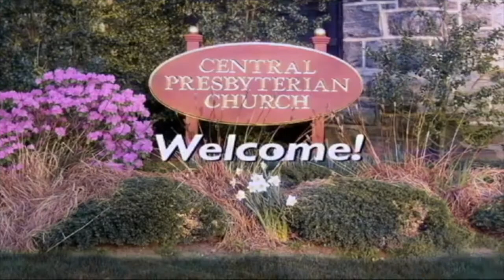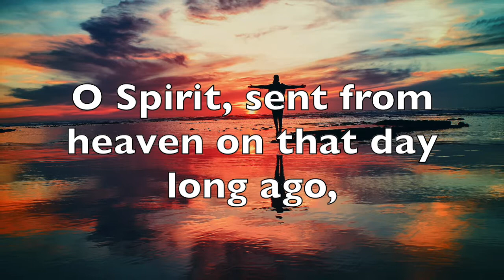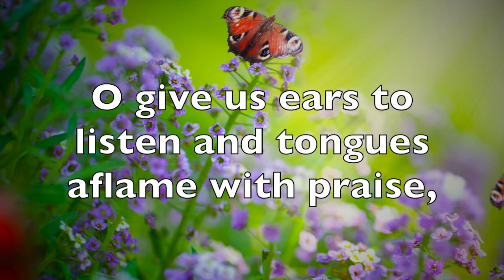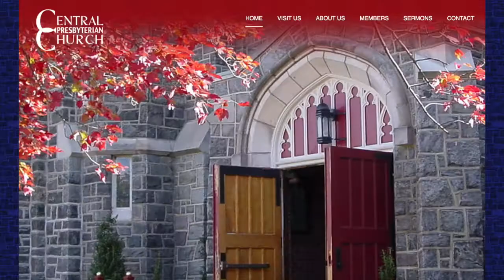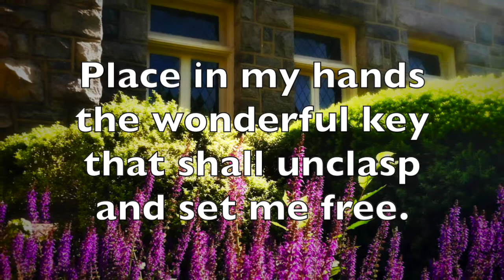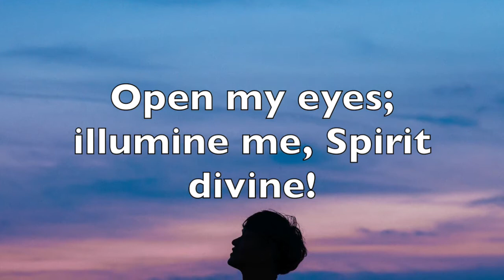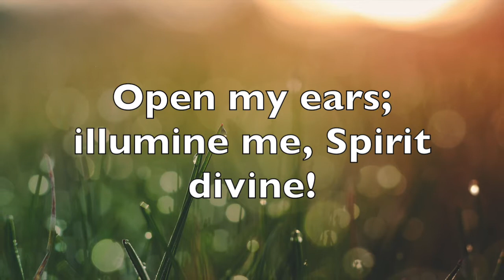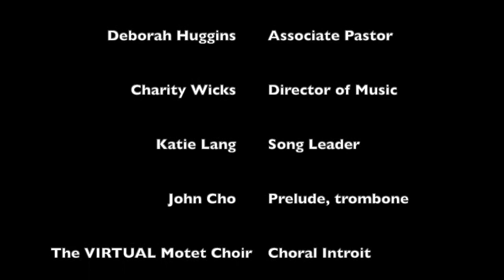May 31 2020 Worship at Central Church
Join Central Presbyterian Church of Summit, NJ in virtual worship on Sunday, May 31, 2020, with Pastor Don Steele.